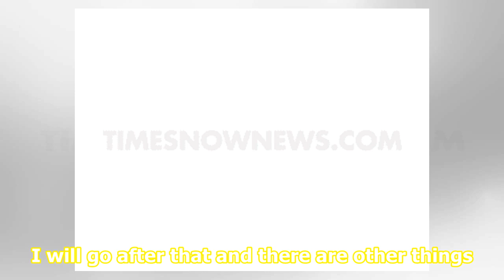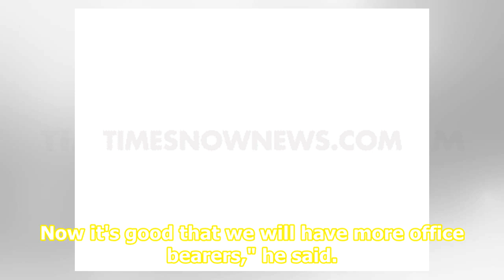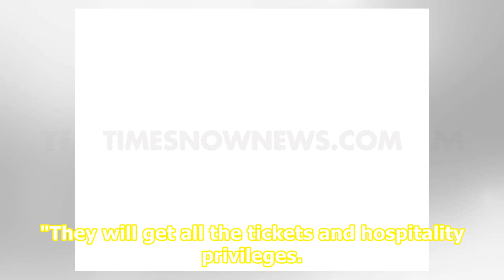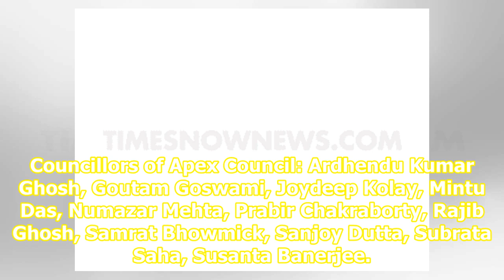Sourav Ganguly officially takes charge as CAB chief for 2nd term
Former skipper Sourav Ganguly&  | &nbspPhoto Credit:&nbspPTI Former India captain Sourav Ganguly on Saturday officially took charge as the president of the Cricket Association of BengalCAB for a second term following its 88th annual general meeting at the Eden Gardens here. This was Ganguly's second...